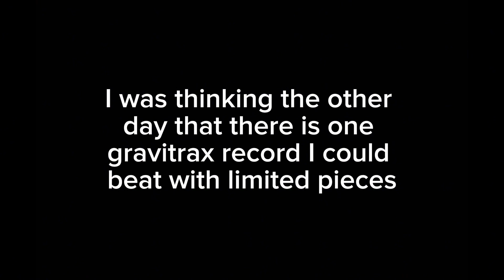The new World’s Smallest Gravitrax!!!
May not actually be the world’s smallest, I have no idea